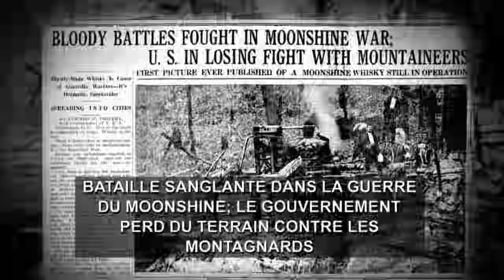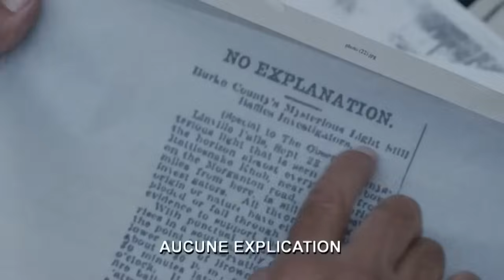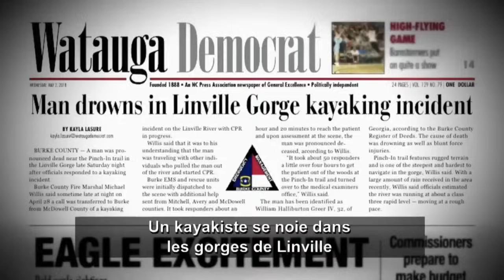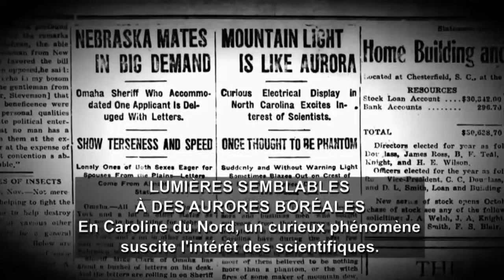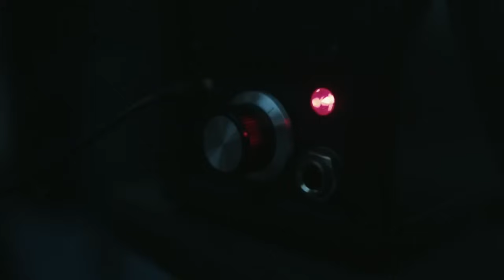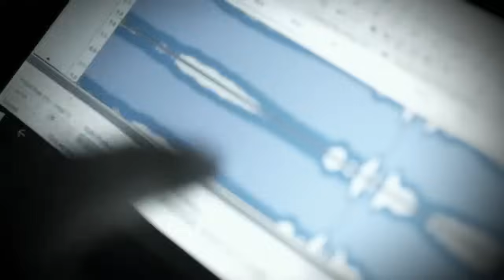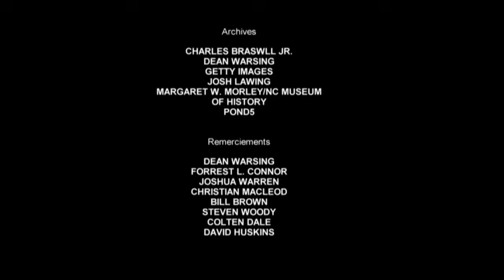Mystères Inexplorés LES LUMIERES DE BROWN MOUNTAIN !!!!!!!